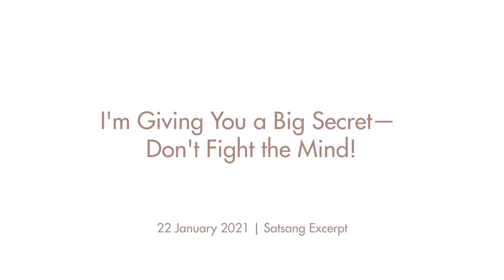Ti svelo un segreto enorme: non opporti alla mente!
Prossimo ritiro di risveglio per i ricercatori più sinceri: 18-22 agosto 2021

A Mooji viene chiesto come affrontare momenti di stress sul lavoro senza lasciarsi prendere completamente dalla situazione.

“Non opporti alla mente. Mantieni l'attenzione nello spazio dell'essere. Potrebbe sembrare un consiglio drastico, addirittura rivoluzionario, ma è la sua semplicità a essere rivoluzionaria! Se rimani ciò che sei, vedrai che tutto il chiasso mentale rallenterà. Funziona sempre! Segui questo semplice consiglio e vedrai come ti stabilizzerai sempre più nell'energia del cuore”.

Il satsang si è svolto durante il ritiro del fine settimana su internet, il 22 gennaio 2021, sessione serale.

La registrazione completa del satsang e l'intero ritiro sono disponibili sul sito di Mooji, con traduzione in italiano:

Per ricevere una notifica ogni volta che pubblichiamo un nuovo satsang, è possibile iscriversi sul sito di Mooji TV:

Se si desidera sostenere la condivisione dei satsang, è possibile fare una donazione sul sito di Mooji:

Altri video sottotitolati in varie lingue, sono disponibili anche sul sito Mooji.TV